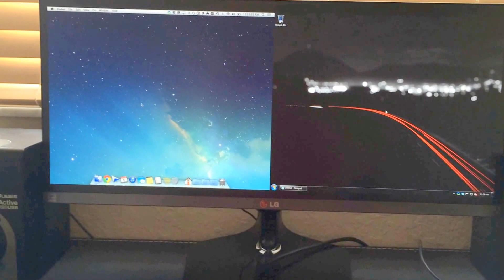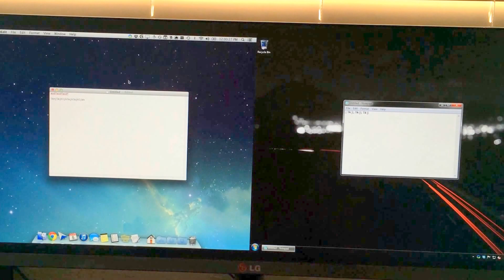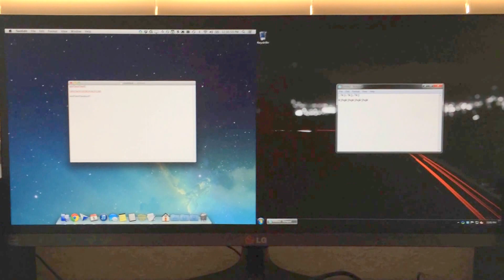LG 21:9 "UltraWide" Monitor + Synergy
Demonstration of seamless interaction between two different computers connected by Synergy displayed on the same LG "UltraWide" monitor in PBP (Picture by Picture) mode.

OTHER PERIPHERALS MENTIONED:
Dock: Henge Dock for 15" MacBook Pro, Version B (HD01VB15MBP)
Keyboard: Razer BlackWidow 2013 Mac Edition (RZ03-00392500-R3M1)
Mouse: Logitech G700
Wireless keyboard with touchpad: Logitech K400r